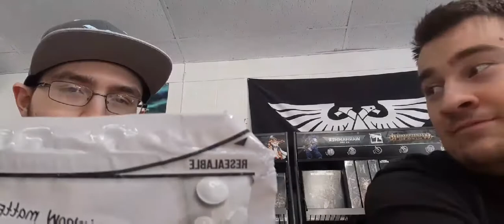gray skittles taste test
gray gray gray gray gray gray

it's all gray